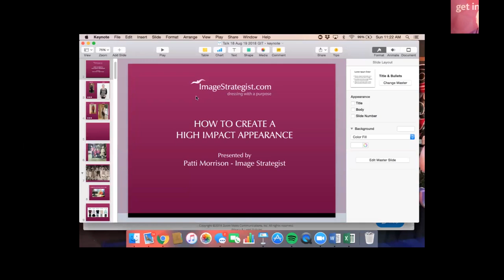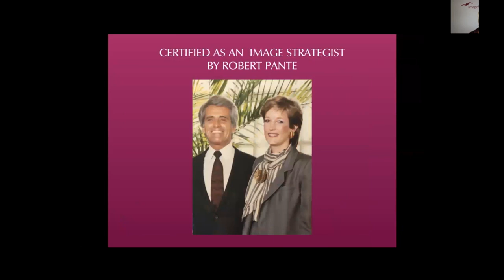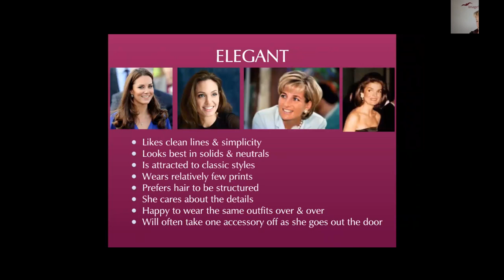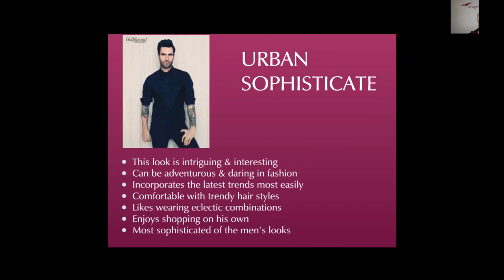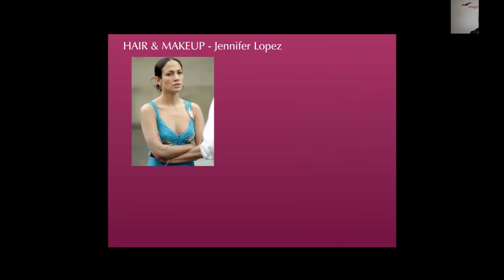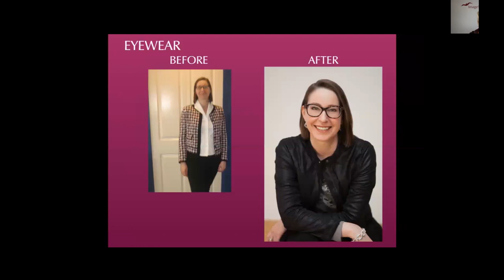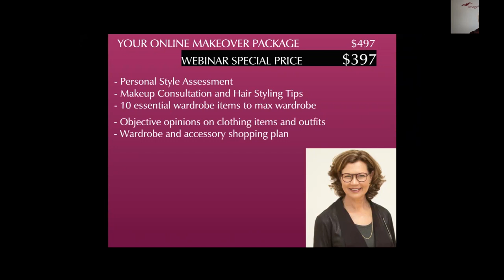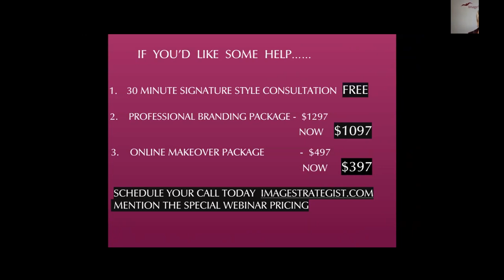HOW TO CREATE A HIGH IMPACT APPEARANCE - PATTI MORRISON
Join us October 20th, Vancouver Convention Centre for the Inaugural Vancouver Get Inspired Talks with Roger Killen -

How To Achieve Reach And Influence -
How To Create A High Impact Appearance

Patti Morrison took part in a webinar for speakers titled “How to achieve reach and influence” on August 19, 2018.

She was one of 11 experts who each spoke about the power of their skill set to help speakers achieve global reach and high-impact for their important message.

Each expert was interviewed by Roger Killen, the producer of Vancouver Get Inspired Talks

Patti - is an international speaker, coach, trainer and founder of Image strategist.com.

She has been transforming the way people look for over 25 years.

Patti has two married sons and 5 beautiful grand babies all under 5. She likes traveling, cooking, swimming, running and has recently taken up golf. Patti is passionate about people looking their best.

She loves creating fashionable wardrobes that match a person’s personality, lifestyle and budget. Patti has dressed over 3,000 men and women.

Her latest book, "First Impressions - Dressing For Impact” is a best seller on Amazon.